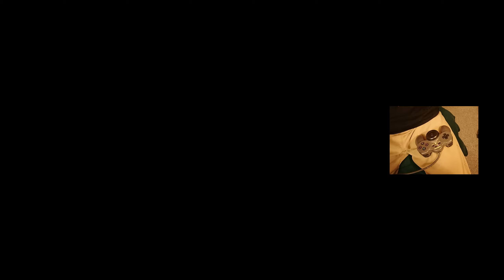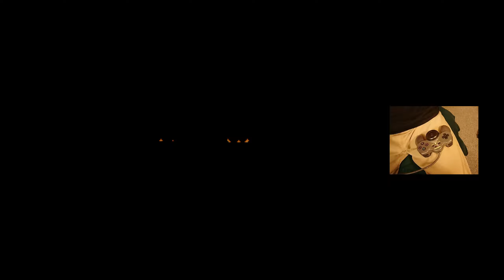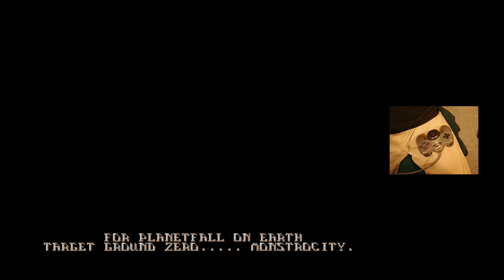MiSTer FPGA - Skeleton Krew [w/ Namco JogCon] / Genesis (Mega Drive)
**PLEASE WATCH IN FULLSCREEN @ 1440p!** Back with another JogCon experiment here, this time with Skeleton Krew, a port to the Genesis from Amiga in 1995.  The game is played in 6-button mode with a JogCon for control, via Reflex Adapt by MiSTerAddons.  With 6-button mode it clears up some quirks with the control if you change the configuration, but you still need to have the fire button held down to rotate with the wheel.  Looking to get into MiSTer FPGA?

Originally released on Amiga, the game is decent but definitely has it's rough edges.  Stage objectives aren't always apparent so there is a trial-and-error process with many stages until you figure it out.  The Genesis version here is far better than the Amiga/CD32 releases though, featuring better controls and further gameplay refinements.  Sound effects are much better on Amiga, but there is no music while playing.  On Genesis the music is unique and pretty good, but the sound effects are terrible and sound out of place often times, like the sound when you shoot the humanoid looking goons.  There is also little indication given for when you take damage at times, leading to your health bar being completely drained without you noticing.  Players have no invincibility frames so this can happen in a split second in some unlucky scenarios.  The respawn mechanic put in place to get around this after dying is passable, but you need to realize that as soon as you spawn you are going to be vulnerable again.  Hit detection is seemingly all over the place, requiring you to focus on both where your shot is and the shadow below them, depending on the enemy.  Controls feel stiff because of the need to release the fire button to either jump or switch your weapon.  Takes some getting used to.  Overall it's a decent game if not somewhat monotonous, and something that I tied into my want to experiment more with the JogCon along with a Halloween horror/gore theme to celebrate the season.

The "Reflex Adapt" I used for JogCon compatibility is a USB board by MiSTer Addons that converts classic controllers for use on modern systems/MiSTer.  It uses the same HDMI-style controller connectors as the SNAC/SNAX boards that MiSTer Addons provides.  JogCon code in the board was originally made by Sorgelig a few years back (the same person who created MiSTer) and improved upon by sonik with additional modes like the "fake spinner" used here.  The Reflex Adapt is based on sonik's RetroZord arduino code and provides low latency 1000hz-compatible conversion for most classic controller types.  This is an excellent way to breathe new life into a limited-use controller like the JogCon!

Special thanks to nukeykt for bringing us a new cycle-accurate Genesis/Mega Drive core on MiSTer with Nuked-MD, and to Sorg for working tirelessly to port it to the framework so quickly!  Great results so far.

Mega Drive core 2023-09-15 build  -  Skeleton Krew

Filter Hori: Gaussian Sharp 65  //  Filter Vert: Scanlines - Adaptive\40_70

Shadow Mask: PVM Subtle // Gamma: Off

320x224 Aspect: Original  //  Audio: Model 1 YM2612

Played using a Namco JogCon PS1 controller w/ Reflex Adapt board & 1ms USB polling.

Video: Integer scaled to 1440p  //  HDMI to Datapath e1s capture card

|:=-Timestamps-=:|
00:00​​ - Boot / Settings
00:35​​ - Title / Character Intros
04:57 - Intro / Level 1
10:07 - Level 2
16:48 - Level 3
24:18 - Level 4
29:09 - Level 5
38:15 - Level 6
42:09 - Boss
46:38 - Ending / Credits

= CONTRIBUTE =

= INFORM =

= BUILD =

I have personally ordered all my parts and have been 100% satisfied with the quality and service there.